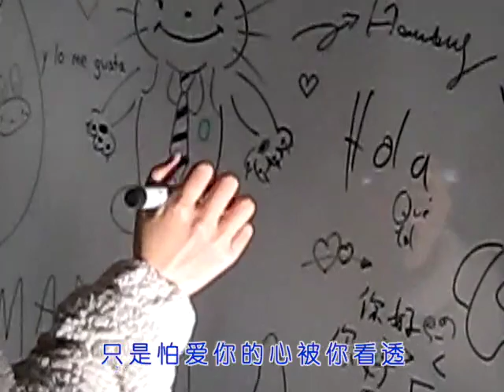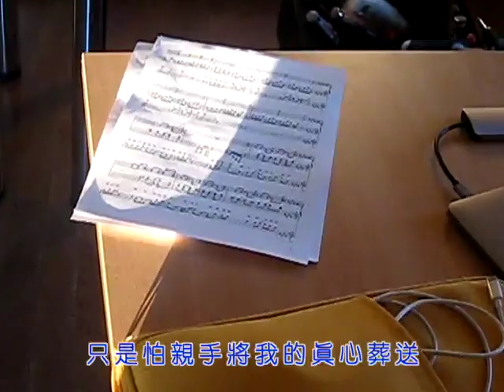【浩楠郭】cover 陳綺貞 《太聰明》（這就是傳説中的infp國歌嗎 :D）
我有这么高速运转的妹妹进入中国：
十年不碰钢琴两天练出伴奏，钢琴导演拍摄剪辑一条龙服务，每天睡到中午十二点且睡眠质量极高。如驴，全身是宝[爱心]